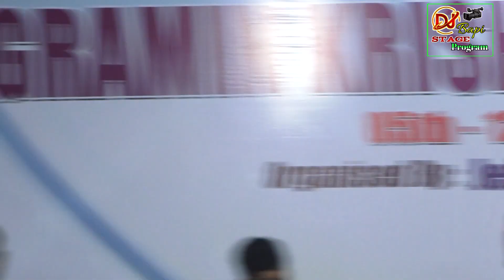A Raja Ji Baja Baji ki Na Baji#ए राजा जी बाजा बाजी की ना बाजीbhojpurivideo bhojpurisong2022#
Dj Bapi Stage Program